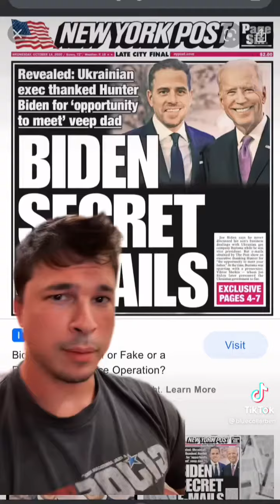31 May 2021